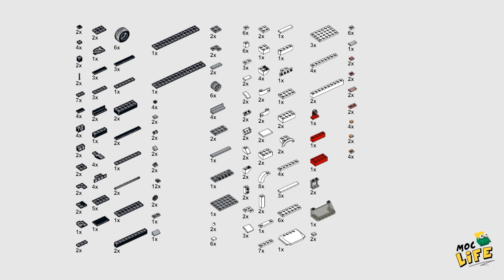GMC Sierra 3500